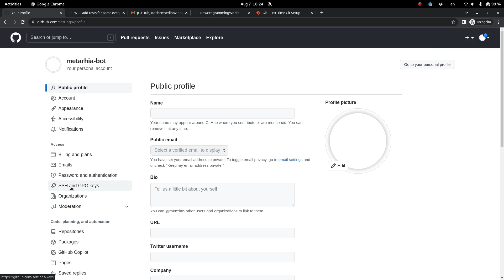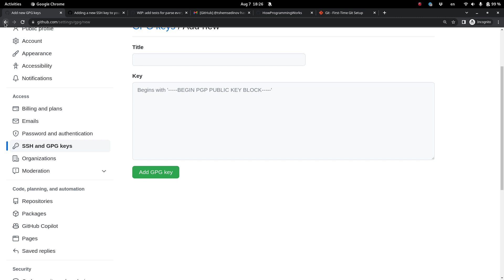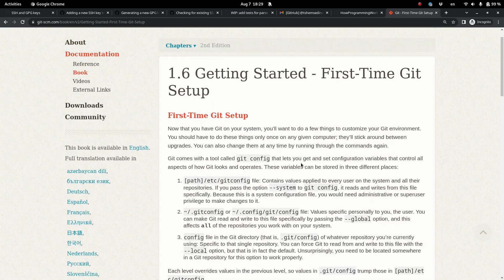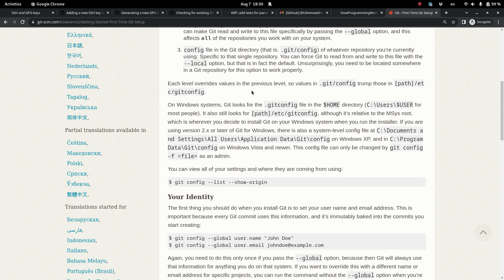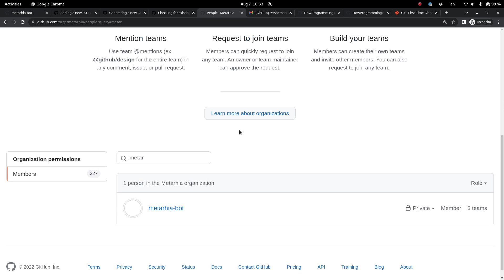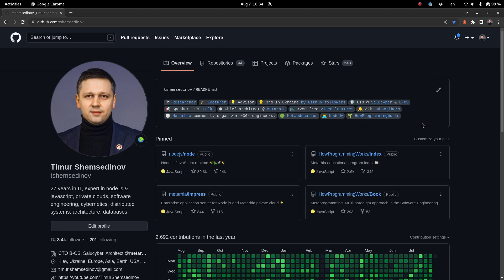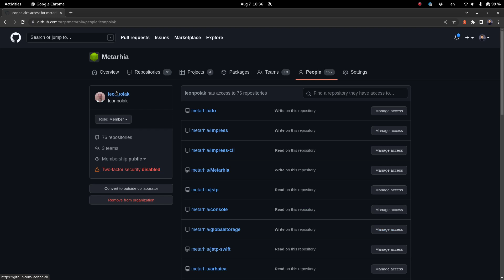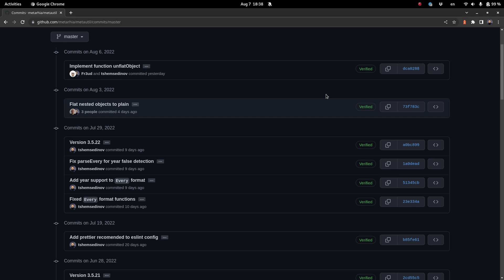💻 Приведи в порядок профиль в Github и среду разработки, сконфирурируй GIT, подписывай коммиты GPG